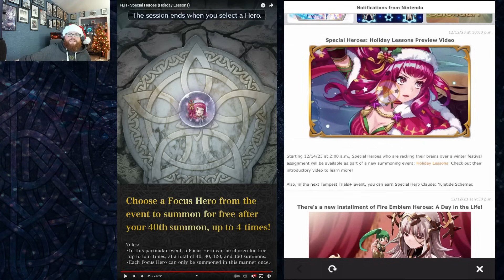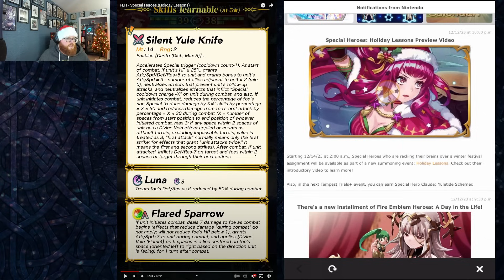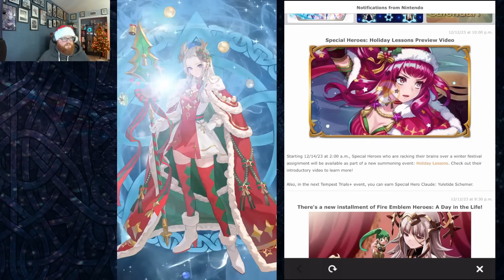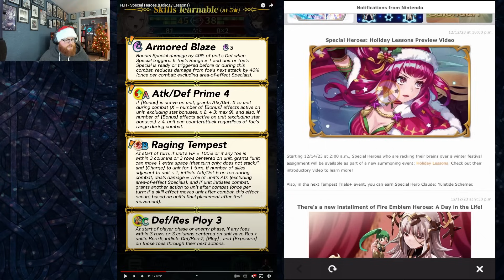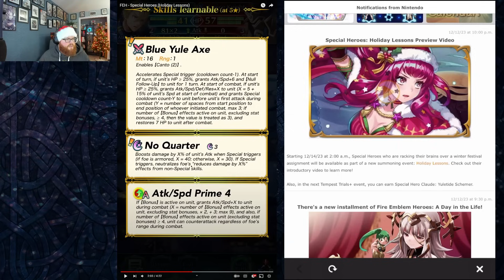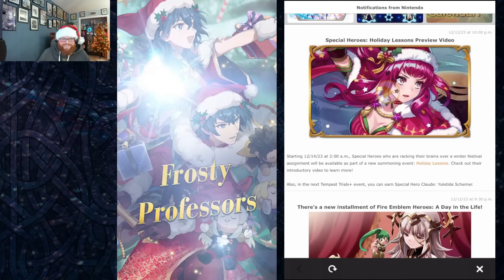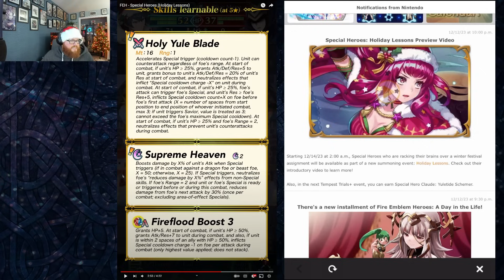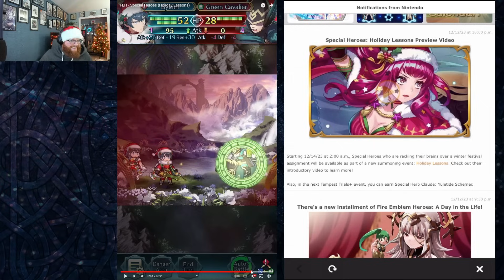IT'S A CHRISTMAS MIRACLE (that I'm not going broke) | Holiday Lessons Reaction & Analysis (FEH)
WINTER YUNAKA IS POG